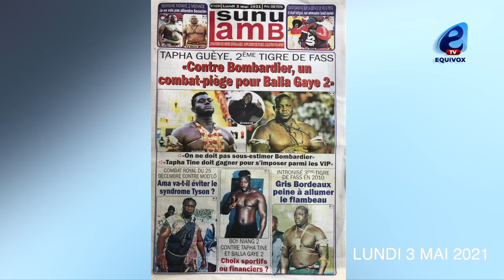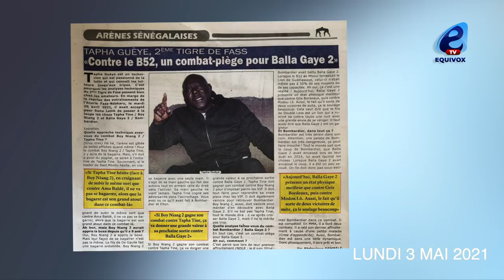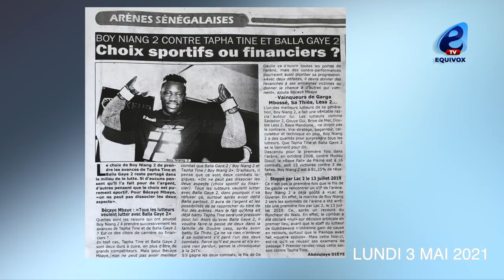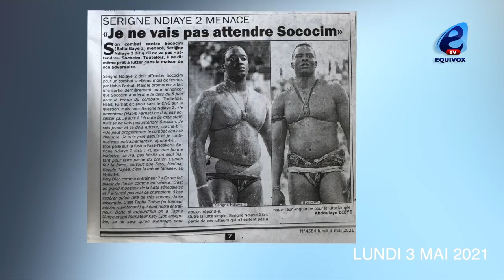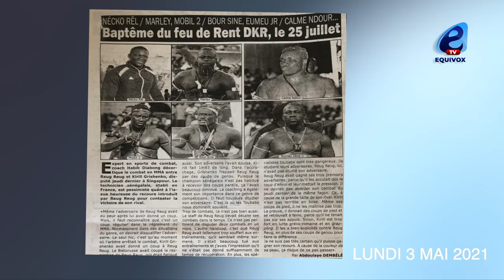Tapha Guéye alerte Balla Gaye 2: "Un combat piège contre Bombardier"